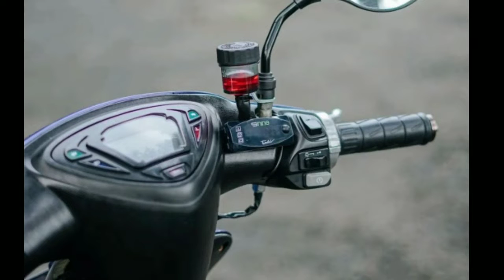Modifikasi Mio Sporty | KEREN DAN GA BIKIN BOSEN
Ngomongin motor emang ga ada abisanya ya kawan.